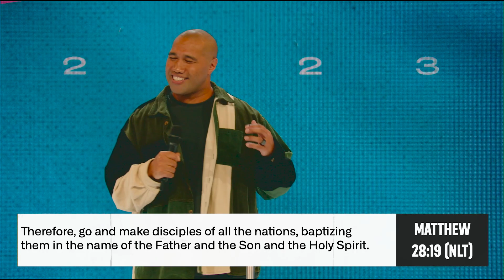How Do We Live In Freedom? | Moni Alaga | Encounter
Join us as Pastor Moni shares practical insights on how to live in freedom by embracing the transformational power of God's love. This message is sure to inspire and encourage you to live a life of purpose and fulfilment in Christ.

Glow Church is a dynamic, Christ-centered church, passionate about people! With Pastors Joel & Ellen Cave located in Australia.